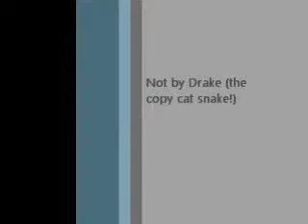WTF again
Should a business have a right to deny service to Christians?